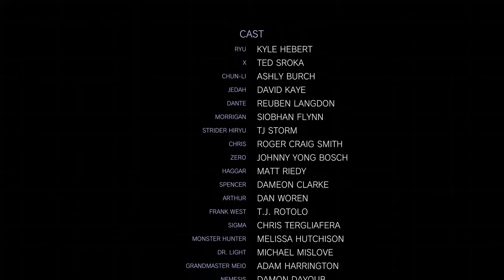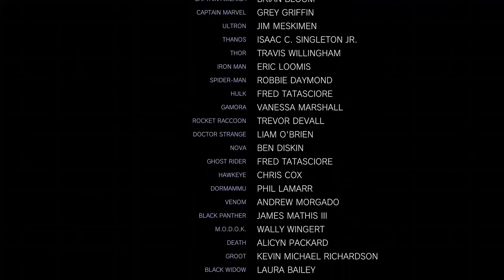Mahvel Baby, Marvel Vs Capcom highlights!